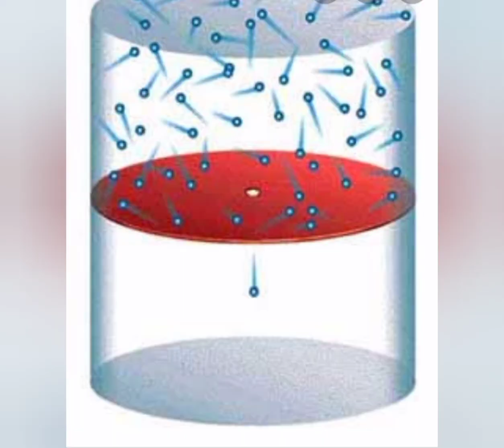Presentation"Glacier State of Mater"-Seeds Online Education SOE - Taleemi Inqlab Ch Shabbir k Sath